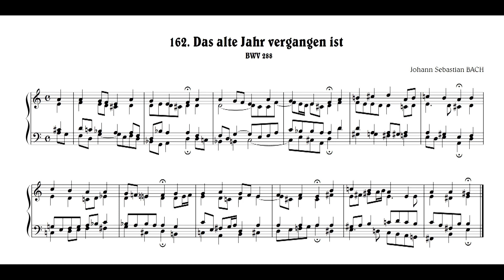J.S.Bach: Das alte Jahr vergangen ist, BWV 288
Johann Sebastian BACH:
　162. "Das alte Jahr vergangen ist", BWV 288
　　aus "371 vierstimmoge Choräle"
ヨハン・セバスティアン・バッハ：
　　162.「古き年は過ぎ去り」, BWV 288